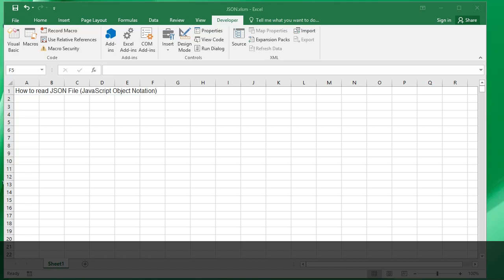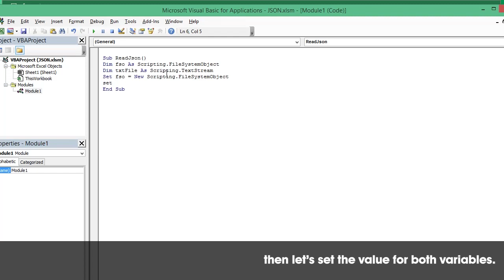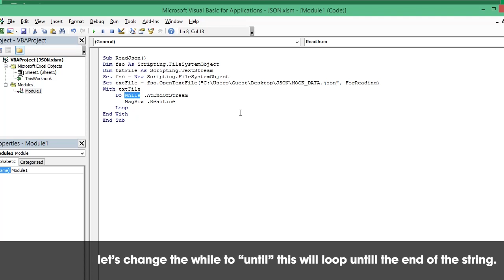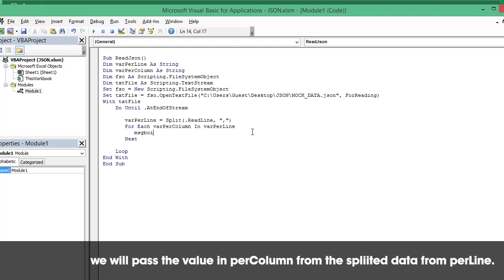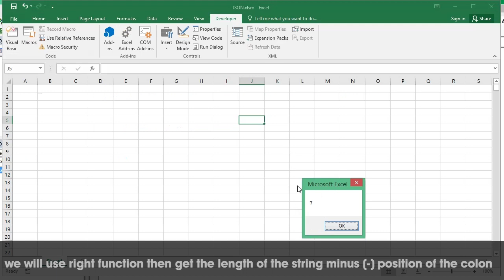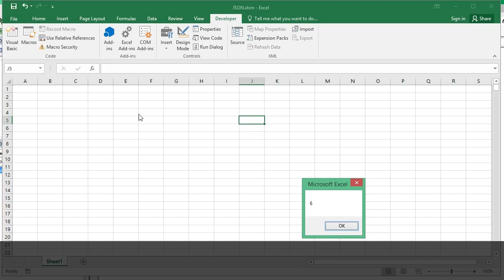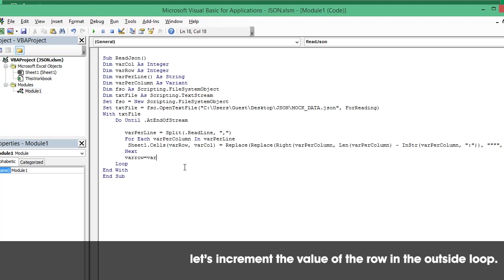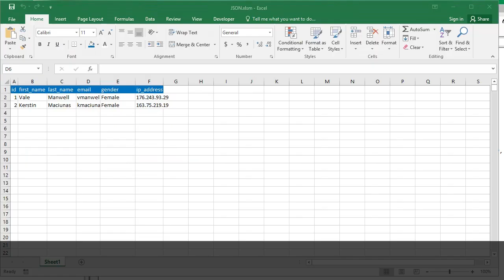[Tagalog][Eng Sub] How to Read JSON File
This tutorial will teach you how to read JSON file without Third Party software using VBA.